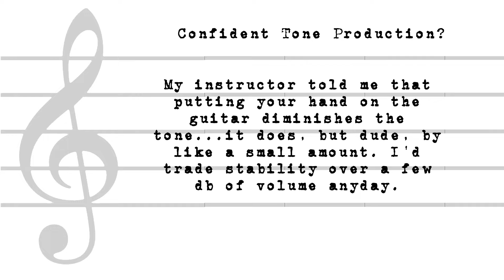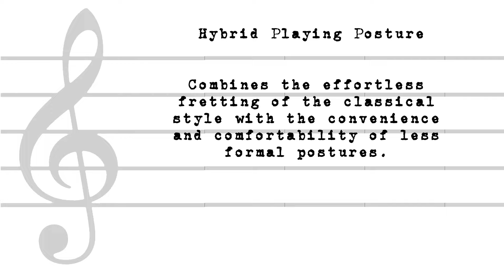MIND-BLOWING CLASSICAL GUITAR HACKS!🔥🔥🔥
How to bypass the tedium of traditional classical guitar pedagogy. Songs used in this vid: Chad Morris - Images, Chad Morris - Someday Soon.

00:00 - Intro "K'tano Speaks"
01:40 - Introduction
03:00 - Don't Fear Classical Music
06:25 - The Hybrid Picking System
09:03 - The Hybrid Playing Posture
12:32 - Final Thoughts